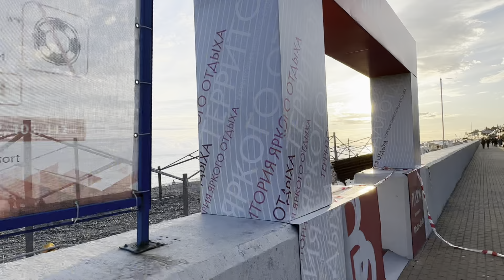АДЛЕР СЕЗОН 2023 / ВЕСНА В СОЧИ / СИРИУС И ОЛИМПИЙСКАЯ НАБЕРЕЖНАЯ И ЗАКАТ